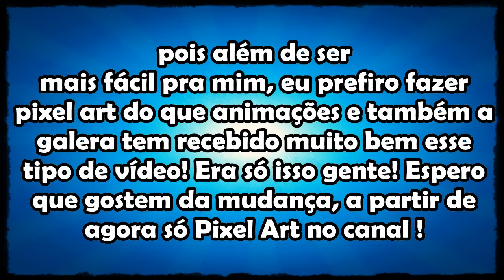Aviso - Mudança no Canal!